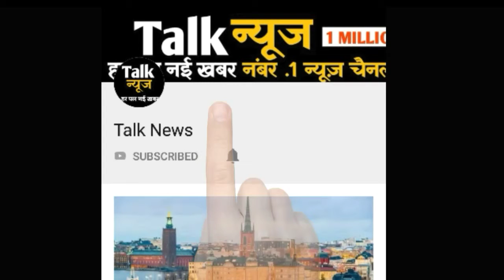गुजरात में बारिश और बाढ़ से 22 लोगों की मौत, कई राज्यों में मची तबाही